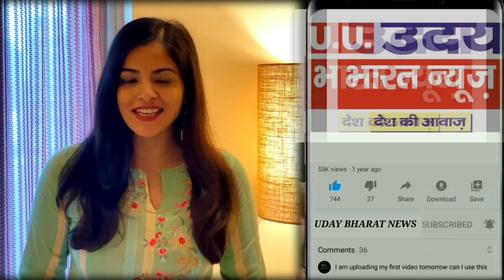Navnidhi_foundation की ओर से एक ऐसा कार्यक्रम जिसमे दिव्यांग बच्चों ने दिखाई अपनी दिव्य शक्ति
astrology _Vastu
Acharya M.N Swami ji

samastipur me.police ki pitayi kr di
Truck_Accident_najffgarh_kheda_mor_today_delhi_news_viral_trending//Exclusive
Najffgarh me huaa bada hadsa
Dabri_Police_Station Trending
Ramdev_yog_yoga day
Kapil shrma show
mahavir murder
bjp ne kiya chkka jaam
news
kesadi rang song
उदय भारत न्यूज़
senetrys#I_LOVE _DELHI
bwana_me lagi aag
Murder mistry
इंटरनैशनल नर्स डे
mundka delhi